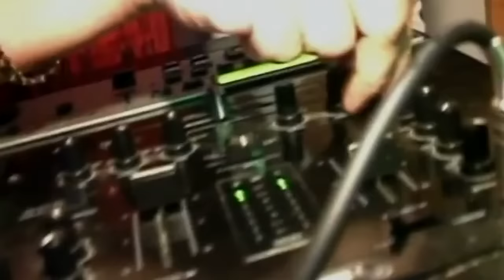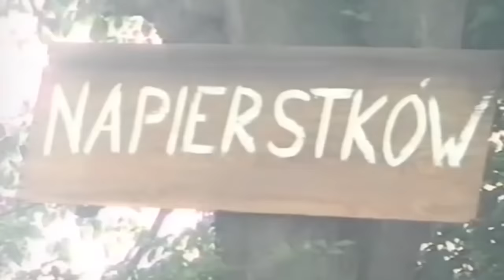BOYS - Biba (Nuklearna rozpierducha!)